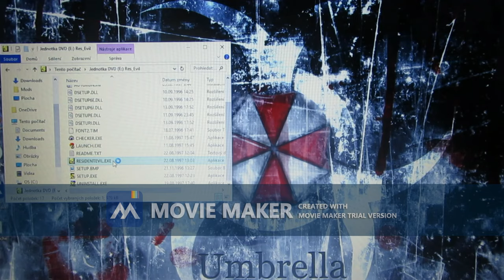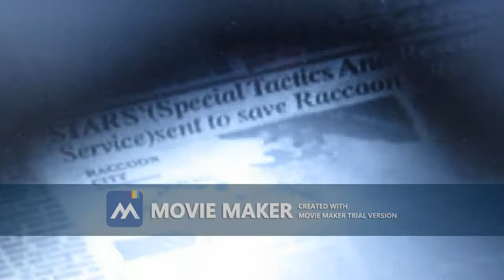Resident evil 25. VÝROČÍ : Resident evil 1996 část 1.